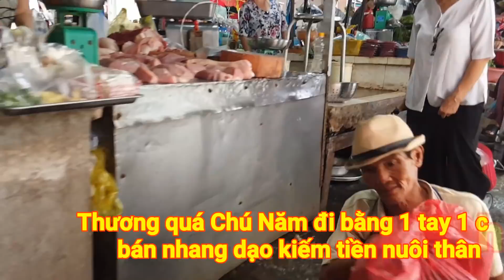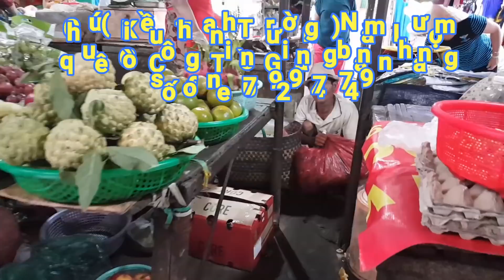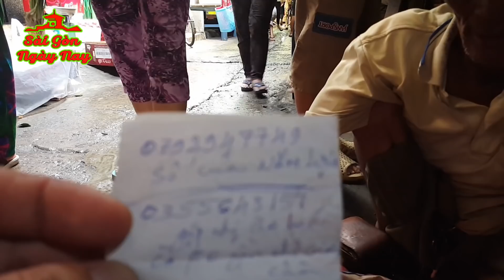Thương quá chú 5 Lượm quê Gò Công bò đi bán nhang nuôi thân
Tên thật Kiều Tấn Được - Số fone: 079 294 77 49

Tên thường gọi chú Năm Lượm quê Gò Công Đông, thị xã Gò Công, tỉnh Tiền Giang sinh năm 1958

Năm 7 tuổi chú Năm Lượm bị sốt bại liệt, hiện đang ở Gò Công, hàng ngày lấy chùa Pháp Quang Quận 8.

Trước đây chú không có tiền lấy vé số nên TD giúp chú 1 triệu để mua vé số. Khi không có tiền thì chú đi bán nhang, bán được khoảng 30 bó thầy chùa sẽ cho chú 100 ngàn).
lết bán nhang dạo kiếm tiền nuôi thân. Tuấn Dương SaiGonNgayNay dùng tiền mua hết 12 bó nhang 240k, biếu chú 2 triệu (1 triệu để làm vốn bán vé số, 1 triệu biếu chú để dành chi tiêu) và mua Trà đá Đường mời chú. Quý bà con giúp đỡ chú Năm lượm xin liên lạc qua số fone trong clip. TD chân thành cảm ơn!